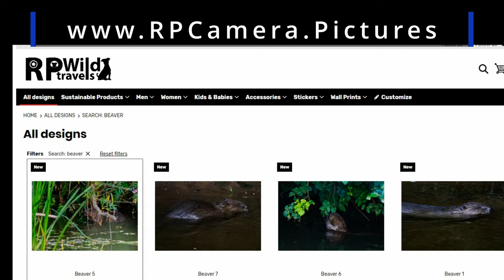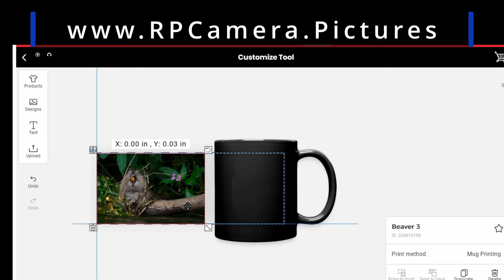Secrets of the Sky Goat: Mysteries of Common Snipes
🔍 Dive into the enchanting world of the Common Snipe with our latest YouTube video! 🕊️ Discover the secrets of identifying these medium-sized, skulking wading birds with their short legs and distinctive long, straight bills. Learn about their physical characteristics, including their mottled brown plumage, pointed wings, and the unique features of their bill.

🌍 Explore the global distribution of the Common Snipe, from the UK to Europe, Asia, and Africa. Delve into their population dynamics, with 80,000 breeding pairs and an impressive wintering population of 1 million birds in the UK. Uncover the challenges these birds face, including moderate declines in certain habitats, placing them on the Amber List.

🌿 Journey into the Common Snipe's natural habitat and behavior, as they forage in small groups, sometimes forming flocks of up to 500 individuals. Witness their feeding habits at dawn and dusk in soft mud, and marvel at their unique escape tactic—an aerial zig-zagging flight accompanied by a distinctive sharp note.

🥚 Explore the intimate details of their mating habits, from monogamy to a clutch size of 4 eggs, with chicks becoming independent at the age of 10 to 20 days. Learn about their carnivorous diet, including insects, earthworms, small crustaceans, snails, spiders, and even some plant material.

🤓 Delight in a collection of fascinating fun facts, including the origin of their scientific name, old folk names, and the mesmerizing "drumming" sound produced during courtship. Uncover the role of an English zoologist, Philip Manson-Bahr, in decoding the mystery of the breathy sound created by male Common Snipes during courtship.

📈 Join us on this captivating journey as we unravel the wonders of the Common Snipe, celebrating their beauty, behavior, and the unique features that make them a truly remarkable species. 🎥🦩

Or if you would like to make a one off donation to go toward Diesels I would be very greatfull

Products being used:-
Folding Stool
Nikon D850
VanBar D700 Trailcam
Gopro Hero 9
v50x (cheaper action camera)
Insta 360 x3
Insta 360 x3 - Lens Guard
Tamron 70-200mm F2.8 Lens
Video Dog Harness

With Barbar True Grip (Stops the harness slipping)

Lights
Newer Remote Flash
Head Lamp